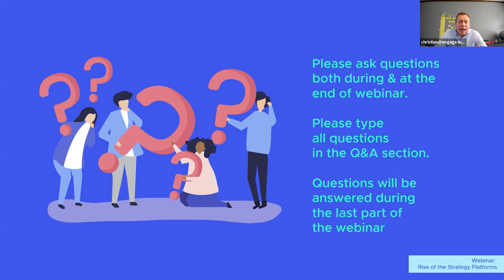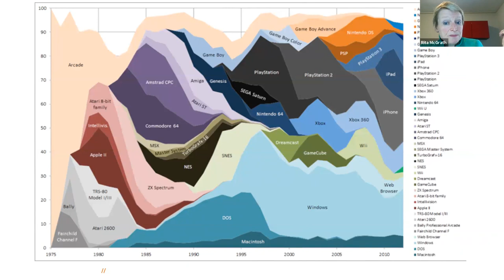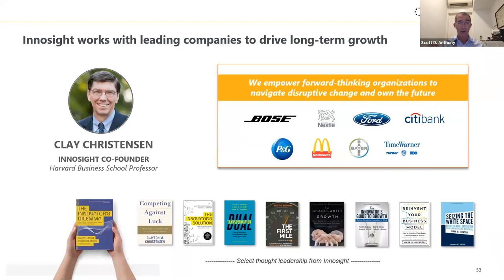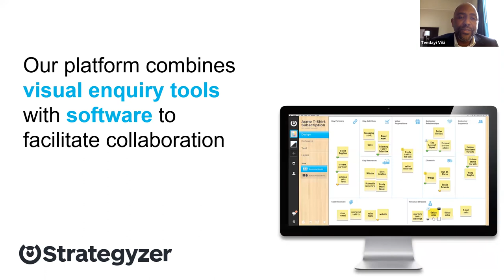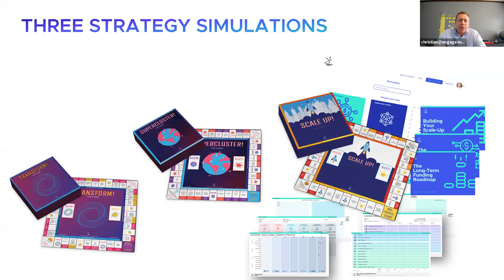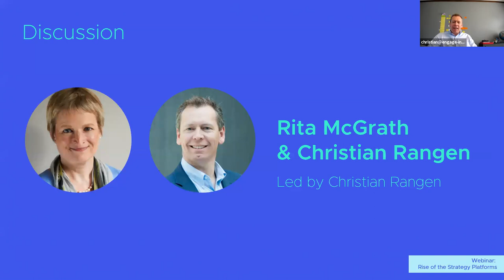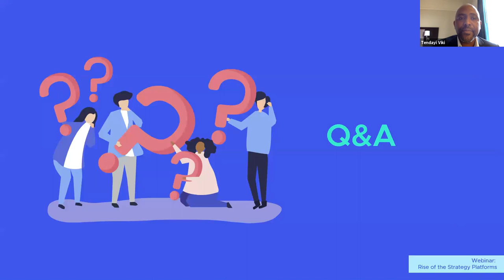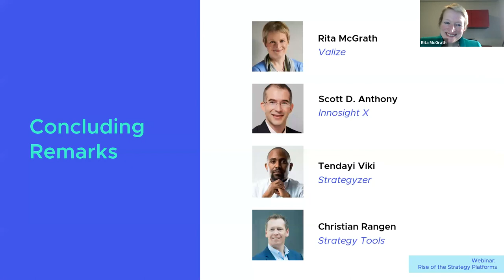[Webinar] Rise of the Strategy Platforms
The world of strategy is changing.

Around the world, we see the pressures on management increasing with the speed of disruption accelerating.

To better equip the leaders of tomorrow, a number of digital strategy platforms are on the rise.

Coming from well-established consulting firms or academic experts, these platforms are built on the ideas of digital platforms, open architectures and connecting users and producers in entirely new ways.

In the webinar, Rise of the Strategy Platforms, four speakers shared their work and thinking and bring you into the global discussion of reshaping the modern strategy landscape.

Rita McGrath | Valize

Rita Gunther McGrath is a best-selling author, a sought-after speaker, and a longtime professor at Columbia Business School. Rita is one of the world’s top experts on innovation and growth and is one of the most regularly published authors in the Harvard Business Review. She is consistently ranked among the top 10 management thinkers in the world and was ranked #1 for strategy by Thinkers50.

Scott D. Anthony | Innosight X

Scott D. Anthony is a Senior Partner at Innosight. In his more than a decade with Innosight, Scott has advised senior leaders in some of the world’s leading companies such as Procter & Gamble, Johnson & Johnson, LG, etc on topics of growth and innovation. In 2017, Scott was awarded the Thinkers50 Innovation Award. Scott is also one of Harvard Business Review’s most prolific contributors.

Tendayi Viki | Strategyzer

Tendayi Viki is an award winning author and corporate innovation expert. As Associate Partner at Strategyzer, Tendayi works with companies to develop their internal ecosystems so they can innovate for the future while managing their core business. He has worked with several large organizations including Rabobank, Standard Bank, Egmont, Unilever, and Lufthansa-Airplus.

Christian Rangen | Strategy Tools

Christian Rangen is a serial entrepreneur, strategy expert, business school faculty, speaker, author – and most recently founder and CEO of Strategy Tools. Since 2011, Strategy Tools has been used with 1000’s of companies around the world. Over the past 18 years, he has advised companies and governments globally on strategy, innovation, transformation and developing ecosystems.